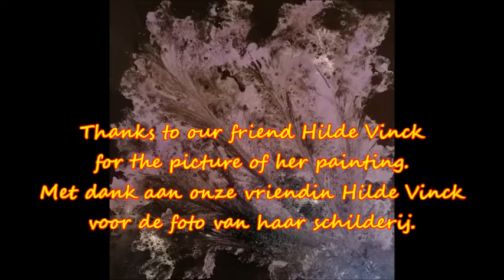Cathy's Clown - Everly Brothers - played by Fons.